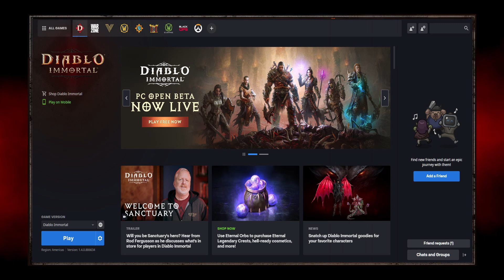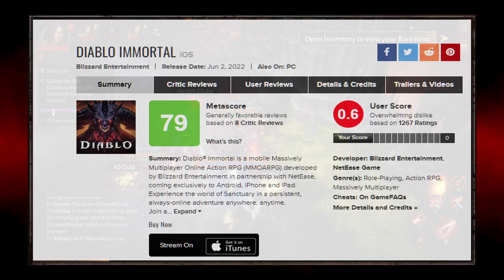WTF Blizzard, Diablo Immortal is a microtransaction heavy pay to win mess (PC Edition)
This has to be one of the worst cash shops I've ever seen.  Blizzard makes it really easy to despise them when they pull stuff like this.  Let's look at this dumpster fire.

Description:
Diablo Immortal is a free-to-play video game in the Diablo series, designed primarily for mobile devices. The massively multiplayer online action role-playing game takes place between the events of Diablo II and Diablo III. Developed by Blizzard Entertainment and NetEase, it was announced in late 2018 and released for Android and iOS on June 2, 2022, with a beta release for Windows on the same date.

CHAPTERS:
00:00 - Introduction
01:45 - The Cash Shop